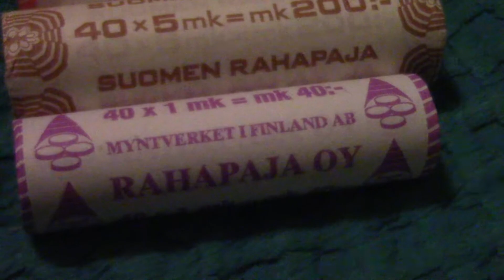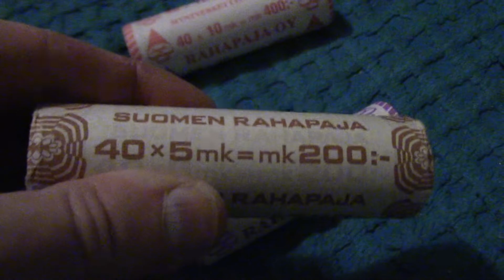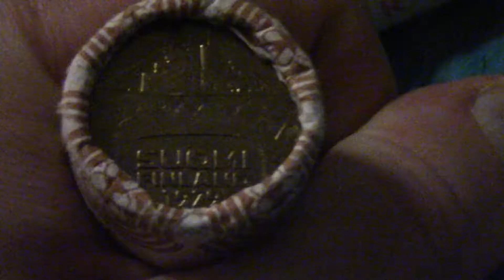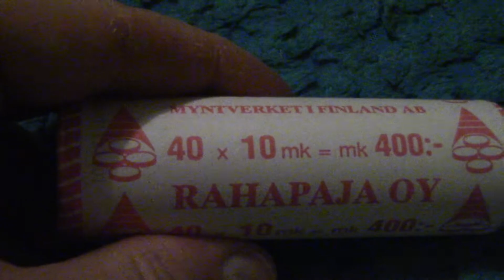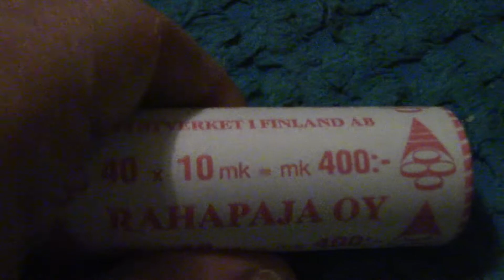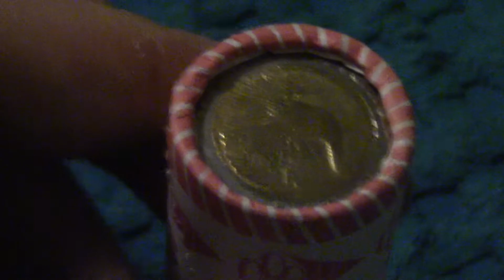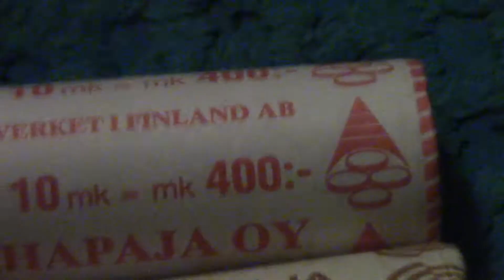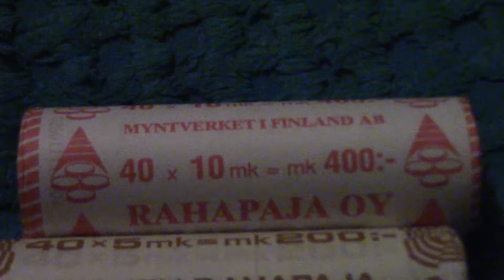Suomen markat, osa 3: Yhden, viiden ja 10 markan rullat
Videosta on leikattu pois huonompia kohtia, kaikki epätarkkoja niistä huonommista. Tästä on myös osa 2.

En muista ulkoa tuon markan rullan vuosilukua, mutta sen sijaan kymmenen markan rullassa se on 2001 ja vitosen rullassa näyttäisi olevan 1979.